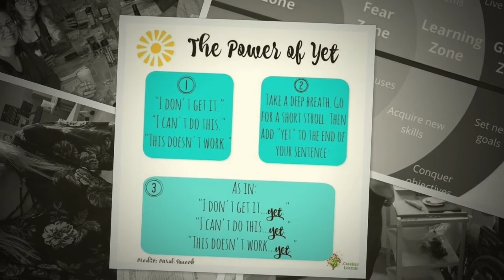GRCC Class of 2021